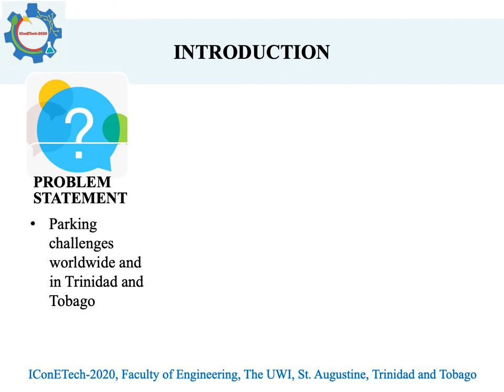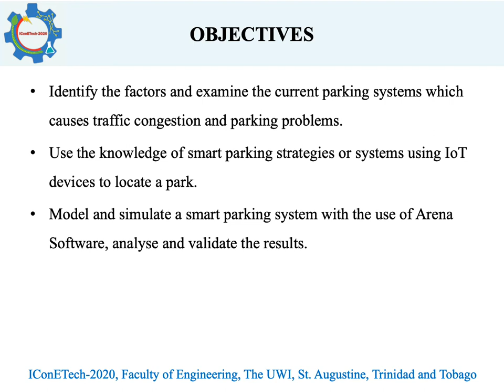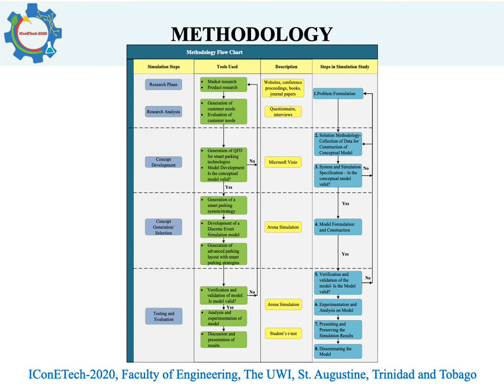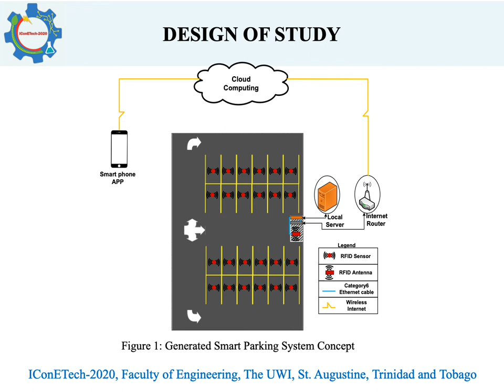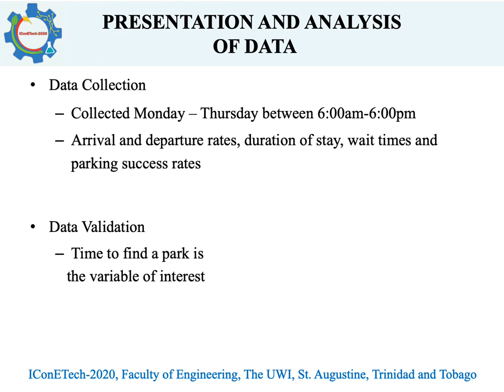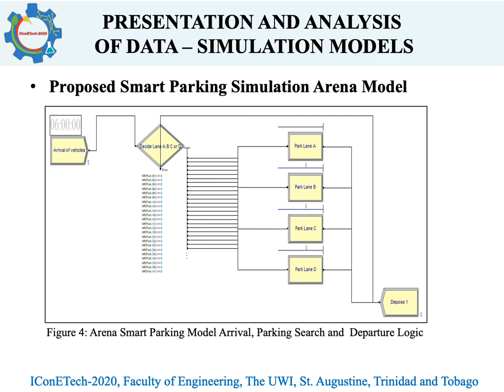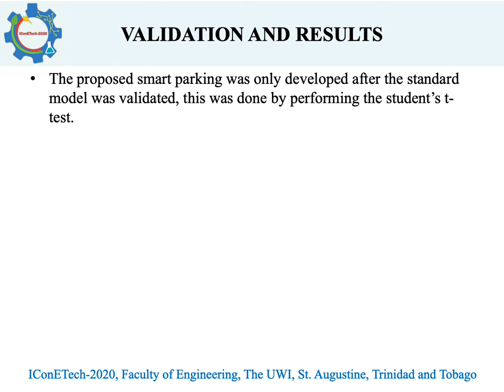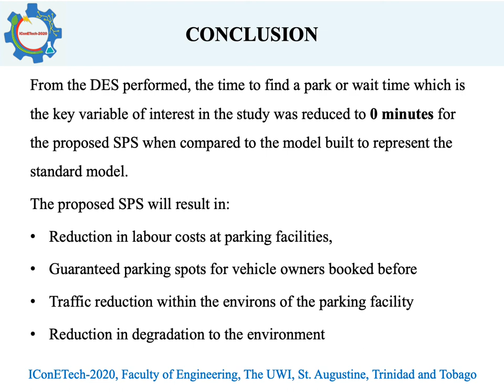A FEASIBILITY STUDY FOR IMPLEMENTATION OF A SMART PARKING SYSTEM IN POS, T&T. S. Rooplal et al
Parking challenges and problems are prominent worldwide and in Trinidad and Tobago. The capital city of Trinidad, Port of Spain, is a major area where these challenges are experienced as there are approximately 30% of the population who venture into the city on a daily basis during the week. Worldwide trends involve the utilization of Internet of Things (IoT) platforms to help alleviate parking challenges by implementation of a smart parking system (SPS). This study reviewed a feasibility of implementation of a smart parking system in Port of Spain.
In this study, a Discrete Event Simulation (DES) modelling approach was used to simulate real-life scenarios of the standard parking and a proposed SPS model for a facility chosen in Port of Spain. These simulations were done at zero costs and results were verified and validated. Verifications were done by comparing how the models worked, to the existing parking facility. Models were then validated using the Chi-squared statistic to determine if there were any statistical difference between developed models and actual statistic.
From validations performed, it was determined the wait time to find a park drastically reduced to zero minuities as a user only entered the parking facility once there was a vacant spot when using the proposed SPS. The proposed SPS will reduce driver frustration